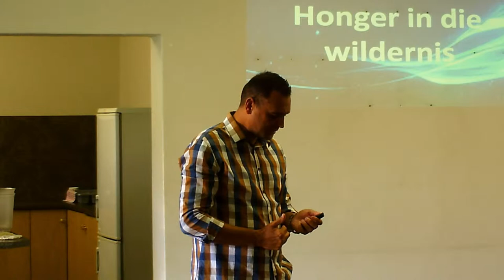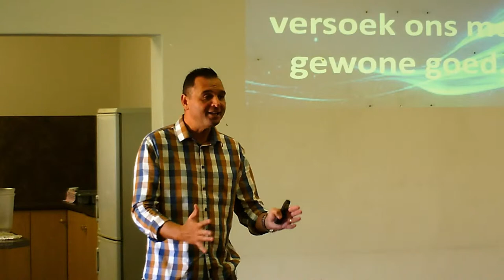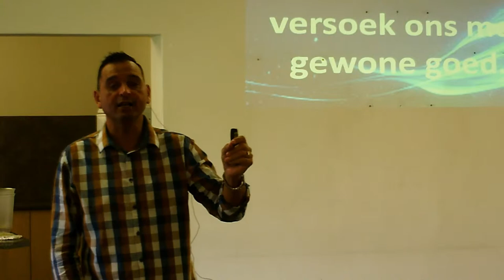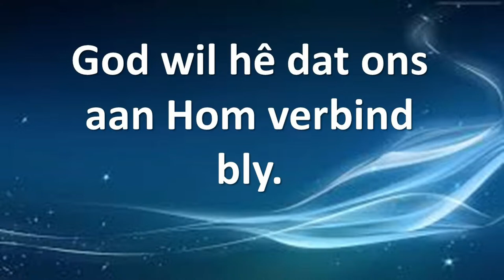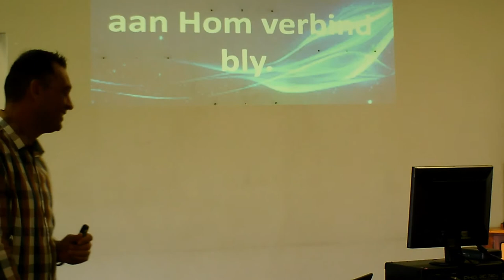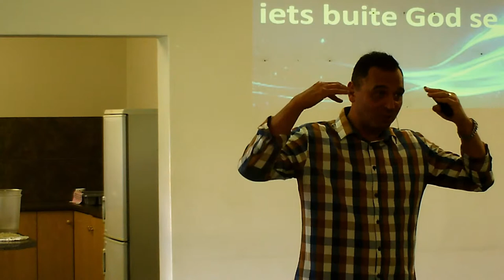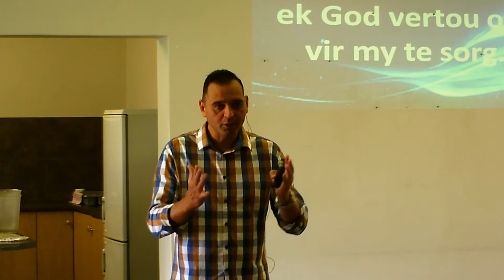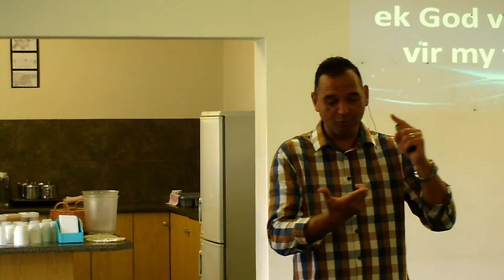Lent: Honger in die wildernis